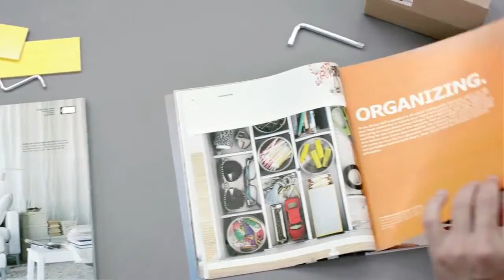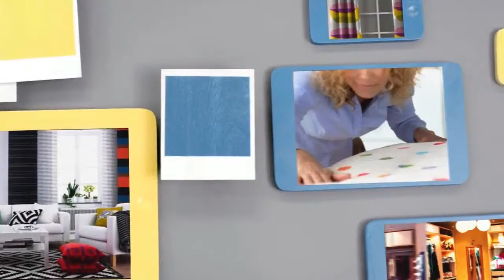IKEA 2013 Catalogue AR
Mobile Based Augmented Reality

Consumers are able to download the IKEA 2013 Catalogue App and hold their phone or tablet up to numerous pages throughout the 2013 catalgogue. Further content is then revealed in the form of interactive CGI furniture models, video content, and QR code style URL links to further online content.

The catalogue is shipped to over 210 million consumers each year, meaning this is the most marketed AR campaign to date